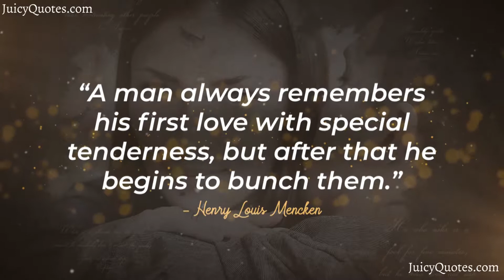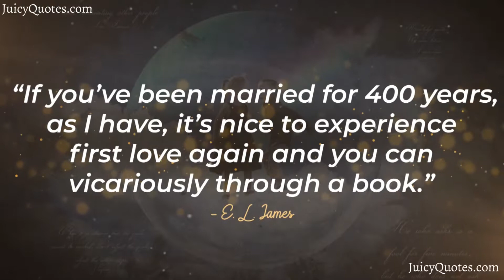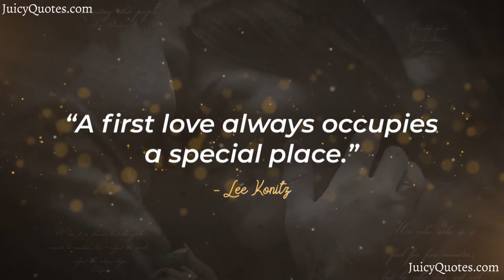Top 15 First Love Quotes and Sayings 2020 - (That You Can Relate To)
Enjoy these first love quotes and sayings. Feel free to use these quotes and sayings about first love for Facebook posts, Instagram stories and WhatsApp Statuses.